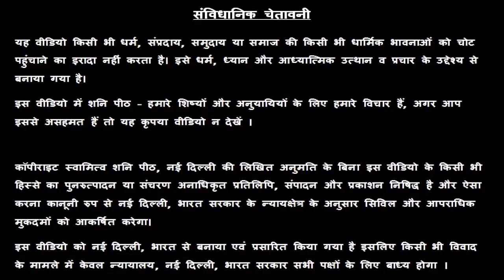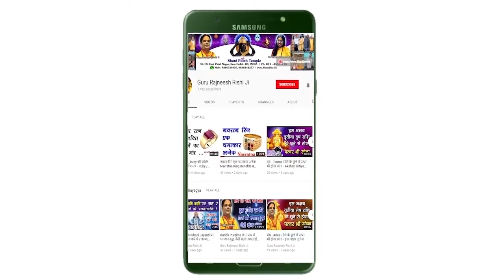आज का वृश्चिक राशिफल, 15 November Ki Vrishchik Rashi, Aaj Ka Vrishchik Rashifal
हमारा यह वीडियो आज का वृश्चिक राशिफल, 15 November Ka Vrishchik Rashifal, Aaj Ka Vrishchik Rashifal, Aaj Ki Vrishchik Rashi, 15 November Ki Vrishchik Rashi, आज के पंचांग आज के राहु काल आज के वृश्चिक राशिफल, Scorpio Rashifal, Today Vrishchik Rashifal, एवं Vrishchik Rashifal  के बारे मैं आपको जानकारी देने के लिए बनाया गया है, इस वीडियो में दी गयी जानकारी चंद्र राशी के ऊपर आधारित है. जैसा कि आप सभी जानते है कि प्रत्येक वयक्ति के गृह उसकी जन्म कुंडली के अनुसार अलग अलग होते है, अतः आप को किसी कार्य विशेष अथवा परेशानी के लिए अपनी Janam Kundli / Horoscope / Birth Chart  किसी  Famous Astrologer  या Best Astrologer  को दिखाकर परामर्श करना चाहिए या आप हमसे फ़ोन- मोबाइल नंबरों पर  – 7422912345, 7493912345, 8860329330, 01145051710, 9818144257 पर संपर्क कर सकते है

1.
2. Yellow Sapphire or पुखराज
3. Blue Sapphire or नीलम
4. Ruby or रूबी
5. Diamond Or हीरा
6. Coral Or मूंगा
7. Pearl or मोती - Real Basra Moti
8. Gomed Or गोमेद
9. Cats Eye or लहसनियां
10.Turquoise or Firoza or फ़िरोज़ा
11. 1-15 सर्व मनो कामना सिद्धि माला